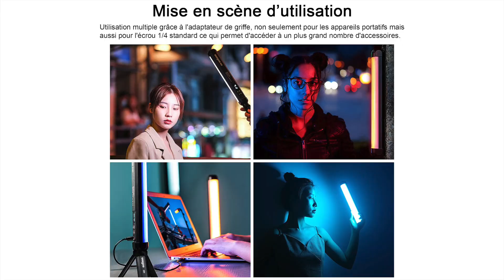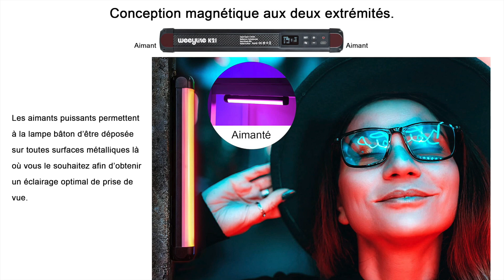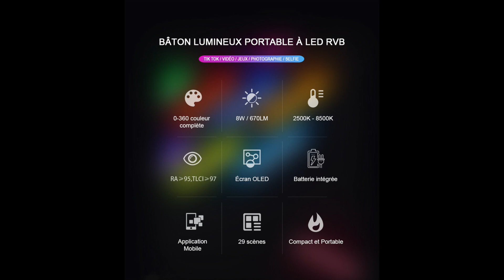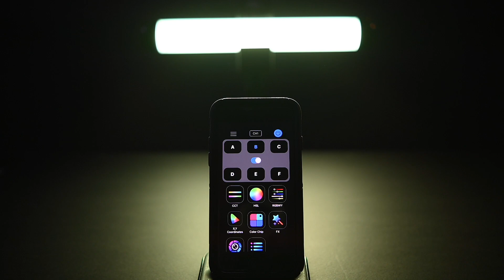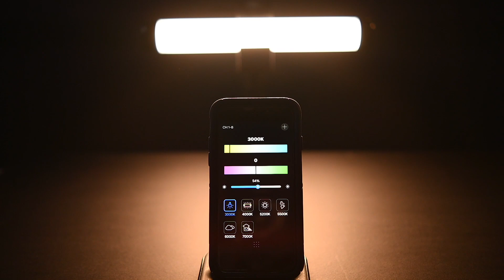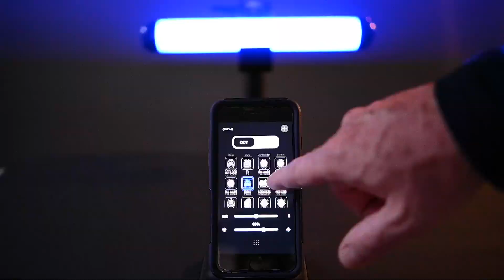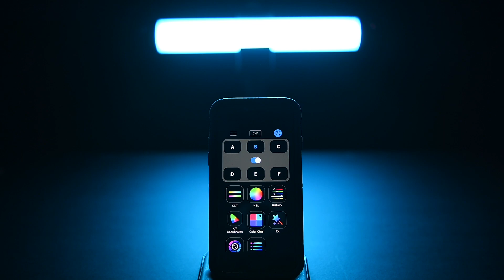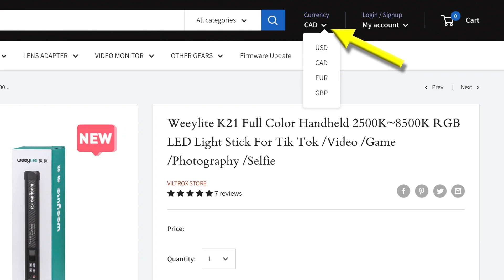Weeylite K21 en français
Dans cette capsule, je vous présente le bâton LED de Weeylite.  Nous verrons des applications comme source de lumière continue autant en photographie de produits que pour le portrait et en light painting en studio.

00:00 : Introduction

01:11 : Ce qui est inclus et les spécifications.

03:16 : Ce qui est inclus avec l’achat du flash.

04:34 : Le fonctionnement avec l’application « Weeylite » pour téléphone intelligent.

07:22 : Autres applications.

08:33 : Prix.

09:10 : Un accessoire très pratique.

11:45 : Mise en application pour la photographie de produits.

14:10 : Photos réalisées pour le groupe de musiciens « Frontières ».

15:17 : Démonstration pratique en studio pour le portrait et le light painting avec Sandra.

22:53 : Conclusion.

Liens :

Amazon Canada

Poignée Pergear